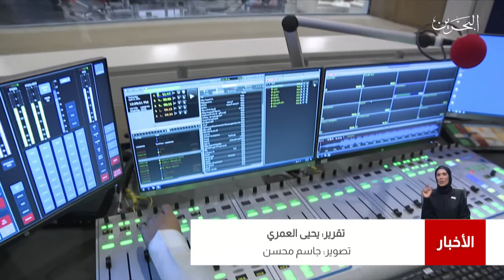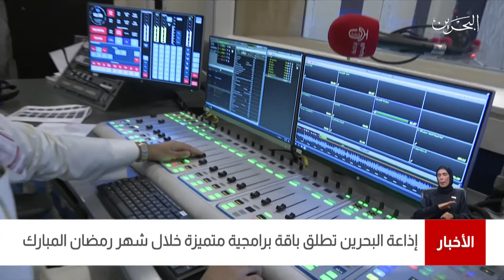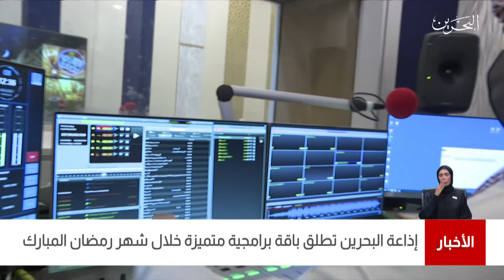البحرين مركز الأخبار : إذاعة البحرين تطلق باقة برامجية متميزة خلال شهر رمضان المبارك 16-04-2021